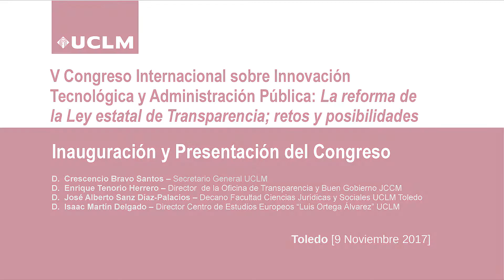Inauguración - V Congreso Internacional Innovación Tecnológica y Administración Pública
Toledo, 9 y 10 de noviembre de 2017

La vicerrectora de Internacionalización y Formación Permanente, Fátima Guadamillas, ha inaugurado este lunes en el Campus de Toledo la Semana Internacional de la Universidad de Castilla-La Mancha (UCLM), en la que participan estudiantes, profesores e investigadores y personal de administración y servicios con el objetivo de profundizar en el conocimiento de los distintos programas de movilidad internacional.

La iniciativa, que conmemora el 30º aniversario del programa Erasmus+, se celebrará también en Albacete, Cuenca y Ciudad Real.

La sesión celebrada este martes en el Campus de Toledo ha incluido una presentación de distintas universidades internacionales a cargo de alumnos que realizan estancias este semestre en la UCLM. También se han presentado las becas Fullbright y el Plan de Movilidad PICE (Programa Integral de Cualificación y Empleo), así como la convocatoria de movilidad de la UCLM para el curso 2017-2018.

Seguidamente, los asistentes han participado en una jornada de intercambio de experiencias con responsables de movilidad en los centros, conocido la actividad de la asociación Erasmus Student Network (ESN) y accedido a información sobre las universidades de destino, entre otros aspectos de interés.

La Semana Internacional se celebrará mañana en los campus de Albacete, Ciudad Real y Cuenca, en los que se repetirán las actividades institucionales desarrolladas la víspera en Toledo. En el primero, además,  habrá un área promocional de Europa Directo, una feria de universidades extranjeras socias de la UCLM y el espacio ‘Sé voluntario, sé cicerone’, en el que se convoca a la interacción con estudiantes internacionales. Adicionalmente, el Campus de Cuenca celebrará la II Edición de Concurso de Tapas Internacionales 'Food & World'.

La actividad concluirá el viernes en el Campus de Toledo  con el V Día del Estudiante Internacional, convocado por el Vicerrectorado de Internacionalización y Formación Permanente para fomentar la convivencia entre los universitarios visitantes. Tras una bienvenida institucional a cargo del rector, Miguel Ángel Collado, más de 400 estudiantes procedentes de 55 países participarán en diferentes actividades lúdicas y culturales, además de conocer de primera mano la experiencia en los campus castellano-manchegos de varios alumnos internacionales.